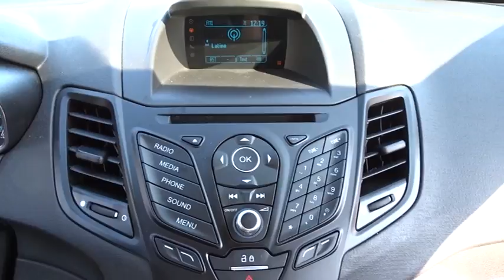2017 FORD FIESTA Naperville, Oswego, Downers Grove, Wheaton, Aurora, IL FRAC17-27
for more info on this vehicle.
Used 2017 FORD FIESTA
Fair Oaks Ford: Servicing Naperville, Illinois near Oswego, Downers Grove, Wheaton, Aurora, IL.
2017 FORD FIESTA SE - Stock#: FRAC17-27 - VIN#: 3FADP4BJ9HM121876

Fair Oaks Ford
2055 Ogden Ave

Boasts 35 Highway MPG and 27 City MPG! This FORD FIESTA boasts a Regular Unleaded I-4 1.6 L/97 engine powering it's sleek transmission. Wheels: 15 Sparkle Silver Painted Aluminum, Variable Intermittent Wipers, Urethane Gear Shift Knob.*This FORD FIESTA Features the Following Options *Unique Cloth Front Bucket Seats -inc: embossed bolsters, 6-way manual (fore/aft, up/down, recline) driver seats, 4-way manual (fore/aft, recline) passenger seats, 2-way adjustable head restraints, Trunk Rear Cargo Access, Trip Computer, Torsion Beam Rear Suspension w/Coil Springs, Tires: P185/60R15 BSW, Tailgate/Rear Door Lock Included w/Power Door Locks, Systems Monitor, SYNC Communications & Entertainment System -inc: voice recognition, 911 Assist, vehicle health report (VHR), traffic, directions and information services, 3.5 screen in center stack and AppLink, Note: SYNC services available for a $60 annual subscription fee, Strut Front Suspension w/Coil Springs.*Visit Us Today *A short visit to Fair Oaks Ford located at 2055 W Ogden Ave, Naperville, IL 60540 can get you a dependable FIESTA today!